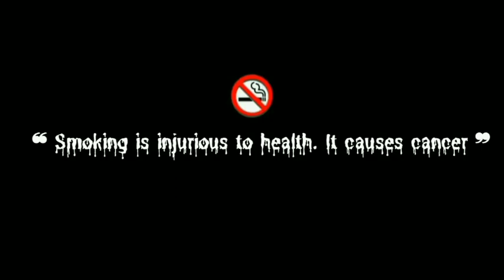Wafa Na Raas Aayee- Jubin Nautiyal New Hindi Songs 2022 | Sad Songs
© Follow ‎‎‎@newbollywoodlatestaongs   !